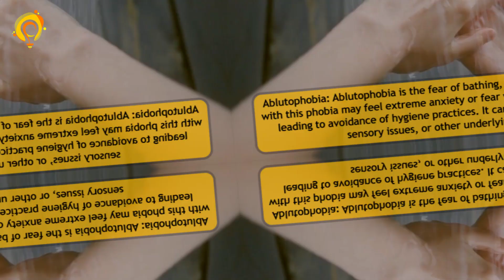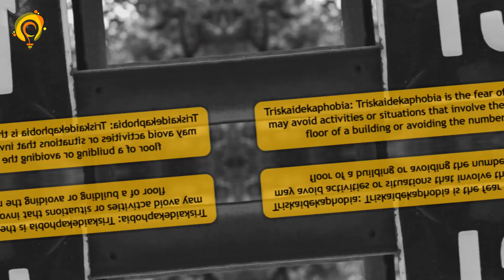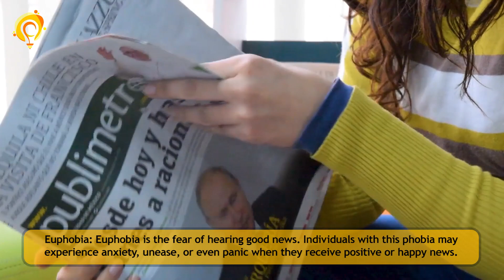The rarest phobias you won't believe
I suffer from trypophobia. May I ask what phobia you have?